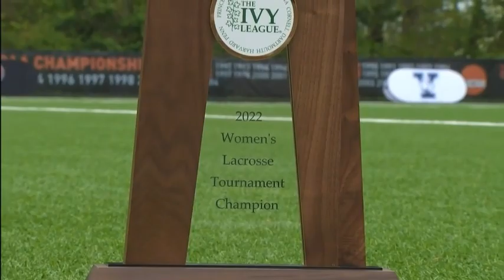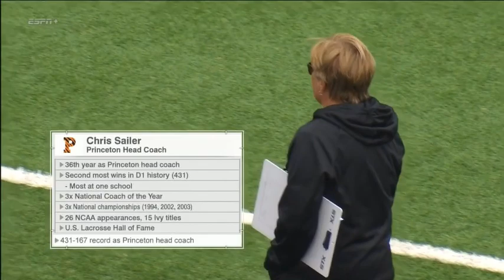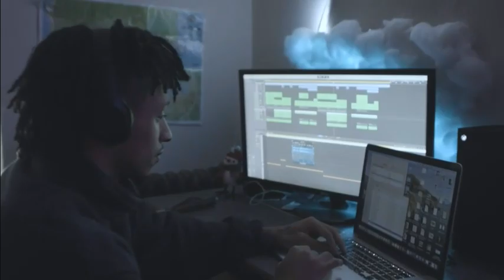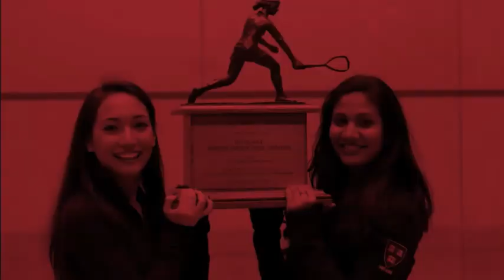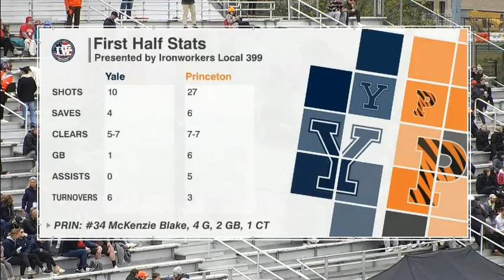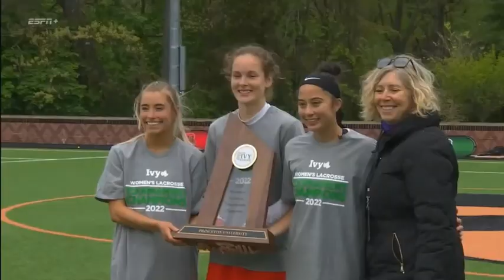Ivy League Final Yale vs Princeton Women’s College Lacrosse 2022